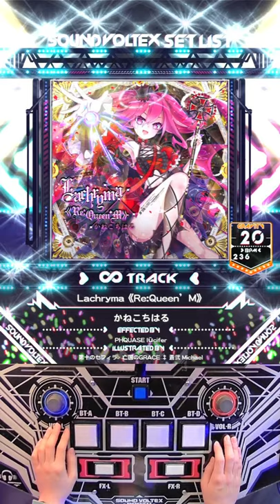[SDVX] Lachryma《Re:Queen’M》| GRV (20) 952 w/Keysound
어케함